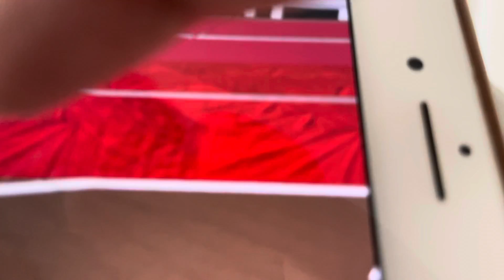Roblox Monster Jam World Finals 2012 (World Finals XIII) Grave Digger The Legend